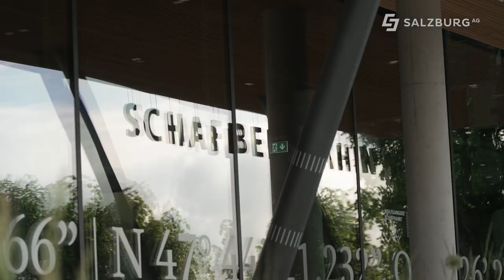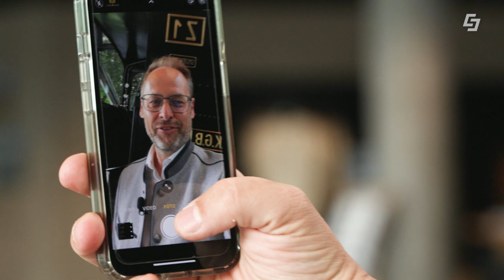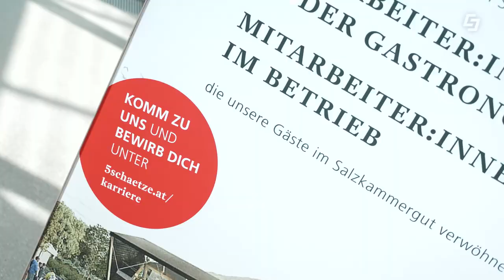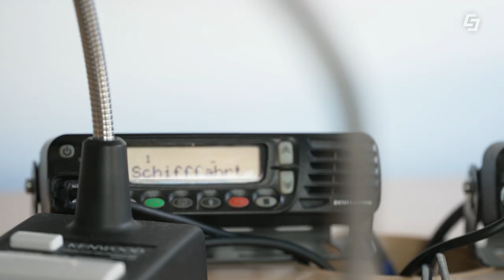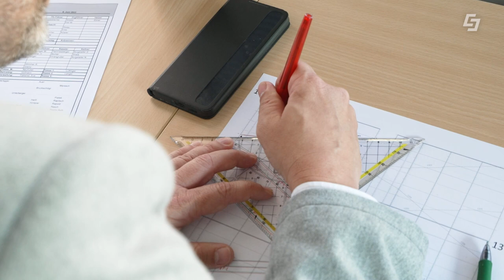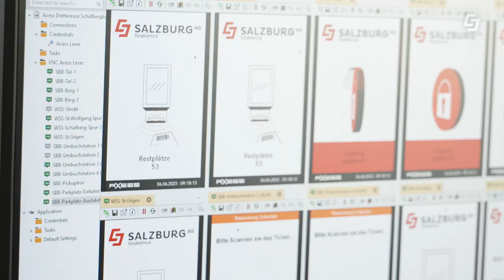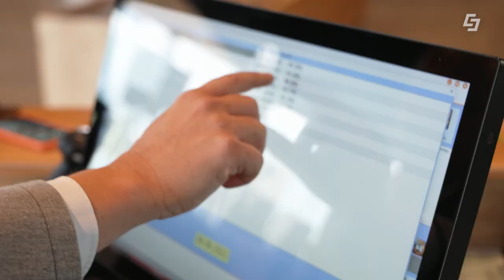🤩 Erlebnisquartier am Wolfgangsee 💦 DAS passiert hinter den Kulissen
Das Erlebnisquartier am Wolfgangsee ist DAS neue Aushängeschild der Salzburg AG Tourismus GmbH im Salzkammergut. Unser Salzburg AG TV Reporter Markus Viertbauer hat die neue Talstation der Schafbergbahn besucht - Das passiert hinter den Kulissen!
Ein Ausflug mit der Wolfgangsee Schifffahrt und der Schafbergbahn endet am besten Fall im neuen EQ, dem Restaurant im Erlebnisquartier. Auf einer traumhaften Terrasse haben die Gäste einen Ausblick auf den Wolfgangsee und die Kirche von St. Wolfgang. Weiters steht eine alte original Dampflok im Innenraum. Die sogenannte "Z1" war die erste Lok am Schafberg, sie hat vor 130 Jahren die erste Fahrt der Zahnradbahn zur Schafbergspitze unternommen. Mit etwas Aufwand könnte sie sogar heute noch den Berg erklimmen.

00:00 Intro & Begrüßung
00:53 Das Erlebnisquartier & Museums-Lok
05:39 Fahrdienstleitung
08:27 An der Kassa
10:17 Restaurant EQ
11:50 Die Schafbergbahn